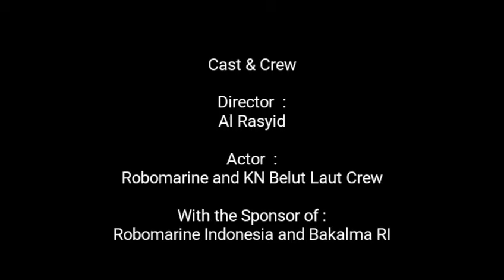Raja Ampat ROV Sea Testing at Batam Harbour 2016